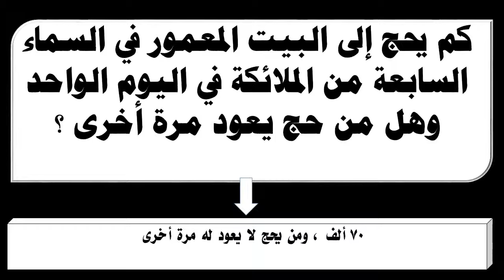كم يحج إلى البيت المعمور في السماء السابعة من الملائكة في اليوم الواحد وهل من حج يعود مرة أخرى ؟